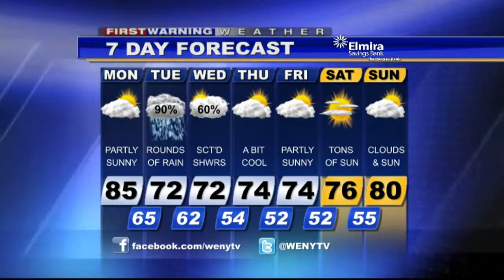8 11WXam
WENY-HD